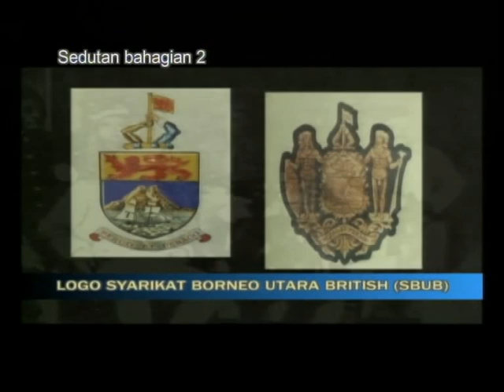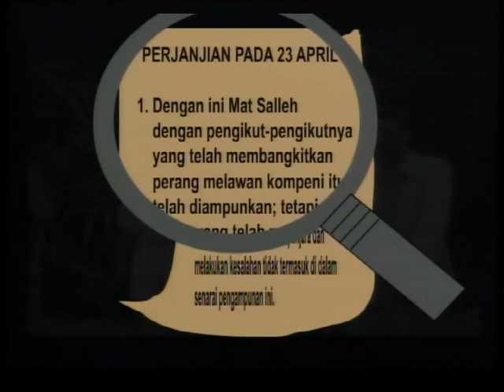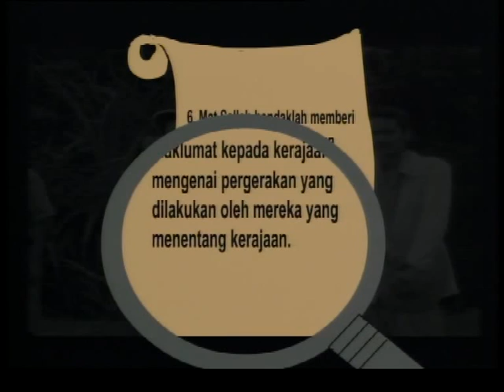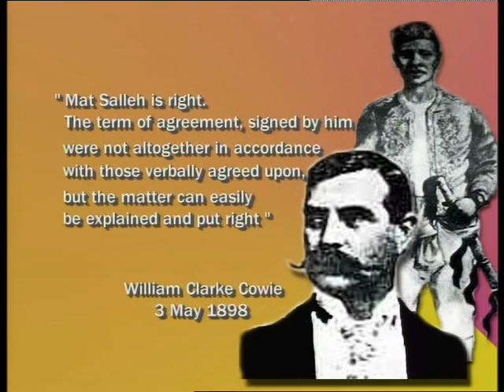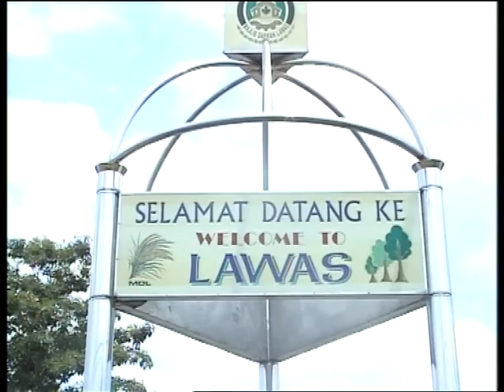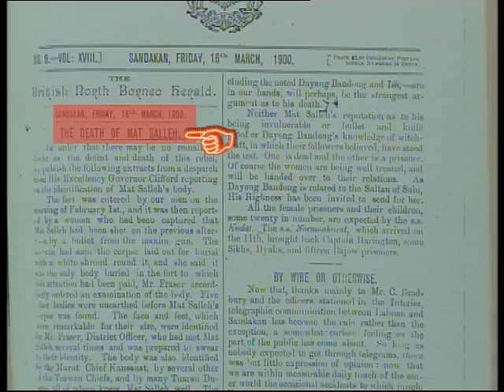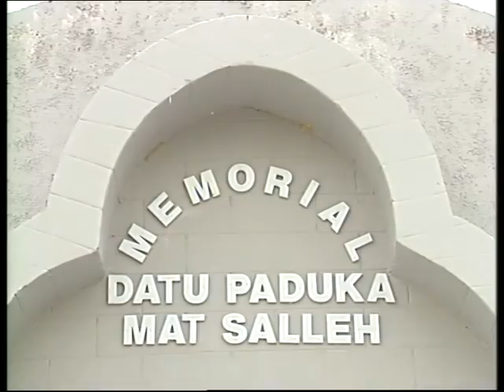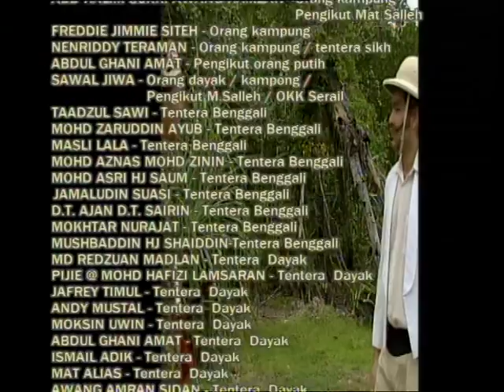EduwebTV : Sejarah - Mat Salleh Pahlawan Terbilang Bahagian 3